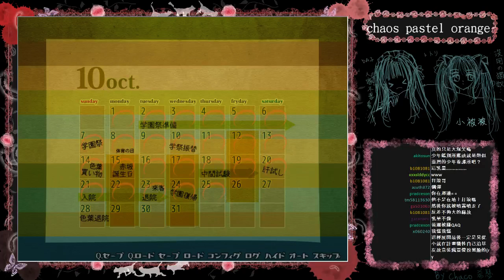[DA實況] 驚悚戀愛- Chaos Pastel Orange Part.32